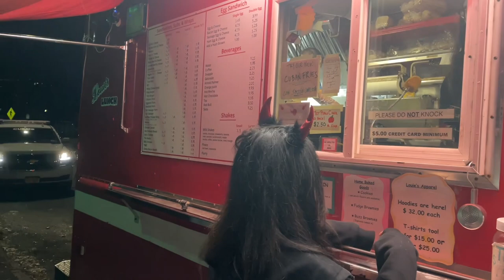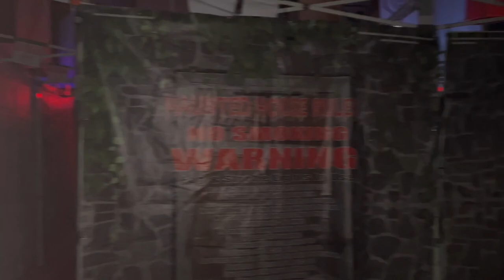HALLOWEEN at an Ivy League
Cornell Halloweekend!
Cosplay: demon, devil, harry potter